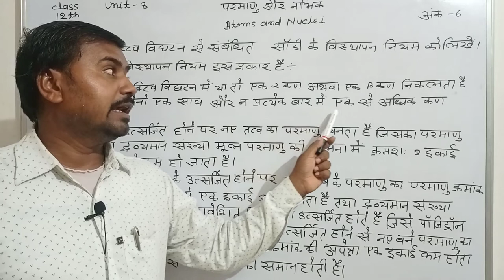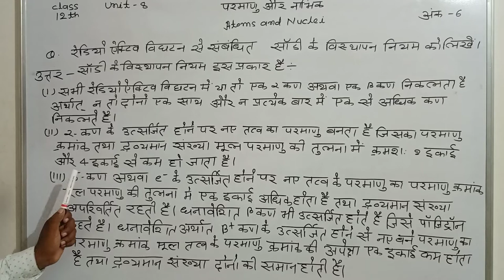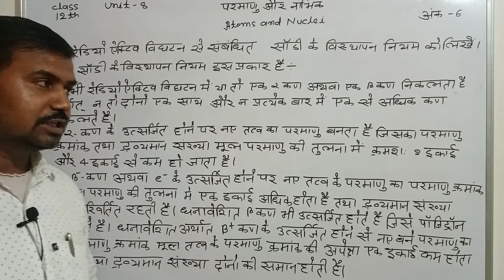Write soddy displacement law .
Write displacement law of Soddy regarding with radioactive disintegration.